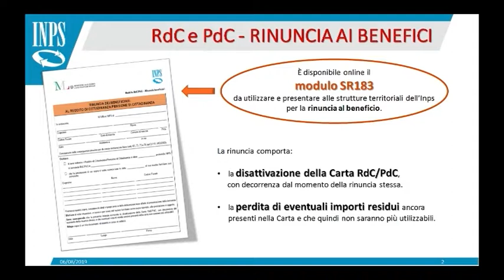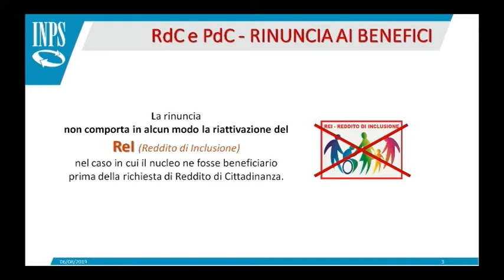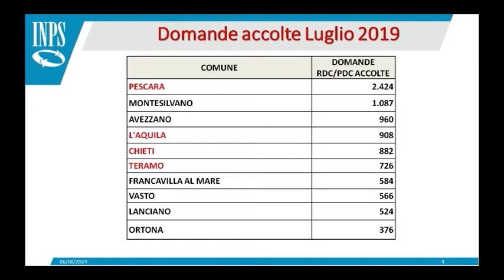INPS - I Servizi al Cittadino del 11/08/2019